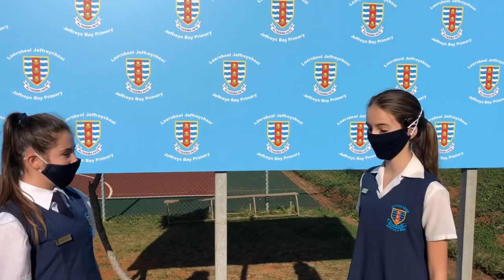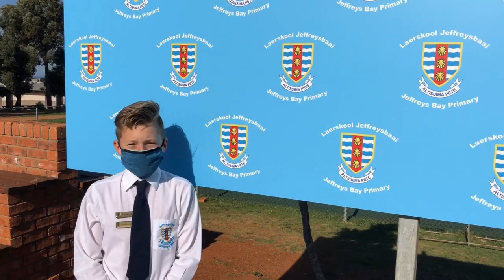Back at school